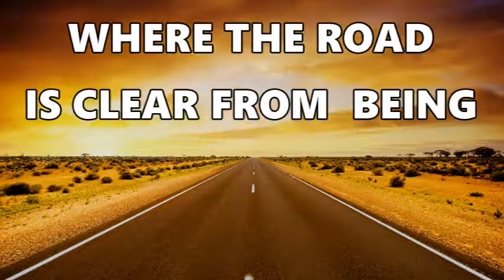WHAT MY 💓TRULLY NEED...